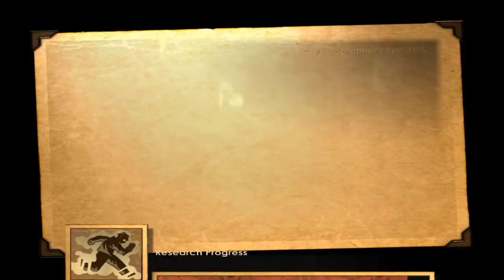Bioshock walkthrough - part 7 (no commentary)